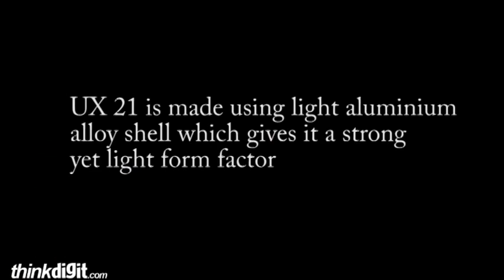ASUS UX21 First Look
UX21 is a thin ultraportable laptop from ASUS. It's made using strong but light aluminum alloy shell with a unique 'spun' finish on polished surfaces.  It displays sharp edges, an oversized keyboard and smartphone-like touchpad for added comfort, as well as reinforced hinges for extended longevity. Measuring a mere 17mm at its thickest point, the needle-thin UX Series nonetheless packs impressive specifications, with the latest 2nd generation Intel® Core™ mobile processors up to the powerful i7, SATA 6Gb/s solid-state drives and the Instant On feature, which resumes the notebook in seconds.